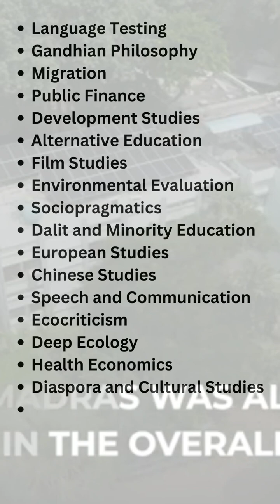IIT Madras PhD/ Humanties & Sicial Science/40+ Research Areas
40+ Research Areas - PhD in Humanities & Social Science  @IIT Madras

Have you ever thought about merging technology with humanities? 🤔 IIT Madras offers a PhD program in over 40 interdisciplinary research areas—from Economics & Linguistics to Film Studies & Environmental Evaluation! 🌍📚

💡 Want to explore these fields & know how to apply? 🎥

📩 Need expert guidance? At Zenith PhD Training & Consultancy, we help you with:
✅ Topic Selection
✅ SOP & Research Proposal\
✅ University Applications
✅ Viva Preparation & More!

🔖 Save this for future reference & follow our page for more content! 📚💡
🔔 Follow for more expert advice from Dr. Ritika Gauba!
📲 Share this with anyone interested in a PhD!

[ "PhD at IIT Madras, Humanities PhD, Social Sciences Research, IIT PhD Admission, PhD Application, Research Opportunities, Academic Writing" ]